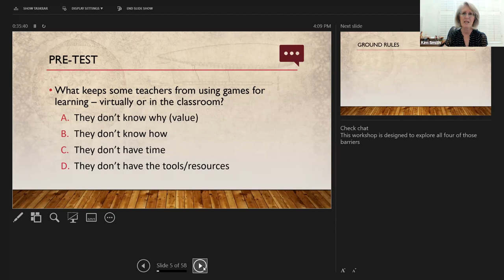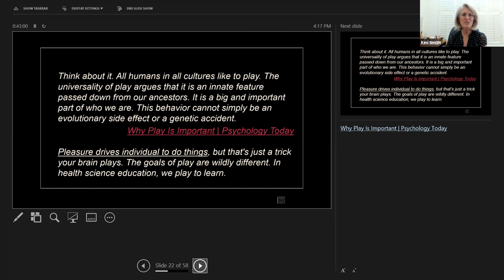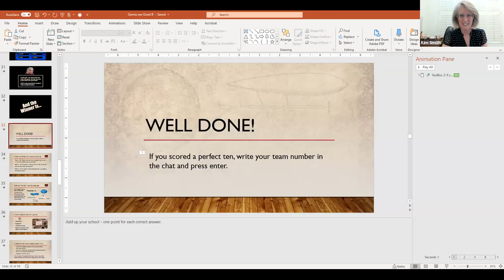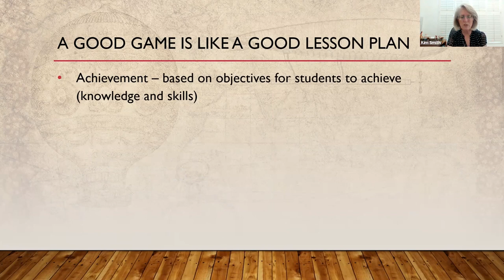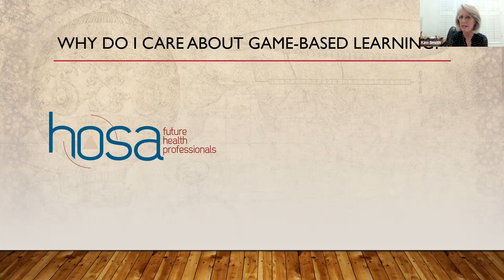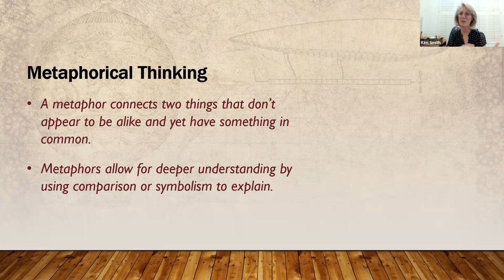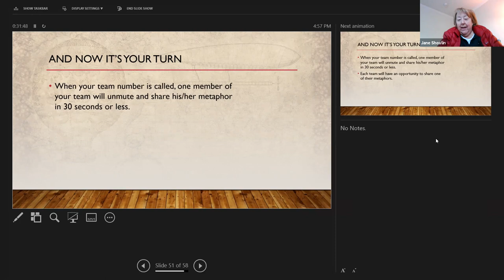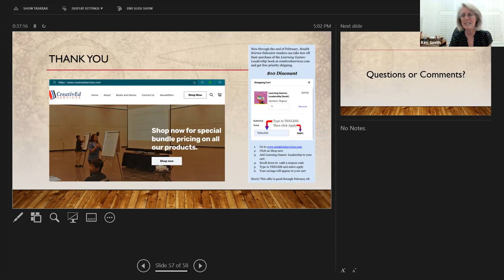Games Are Good!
Presenter: Kim Smith
Description: Why don’t teachers play games in class?
1. They don’t know why they're good
2. They don’t know how
3. They don’t have time
4. They don’t have the tools/resources
Games are good, and effective, for a variety of purposes. This workshop will explore the importance of game-type strategies to improve learning, motivation, and employability skills in the health science classroom.